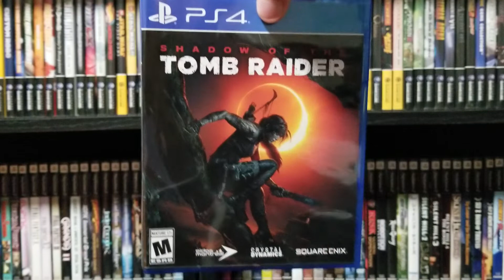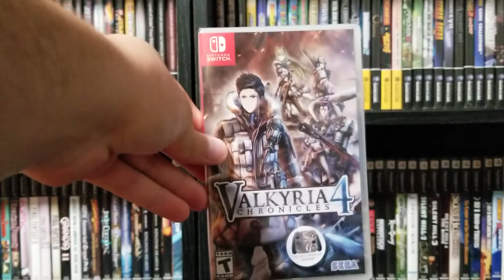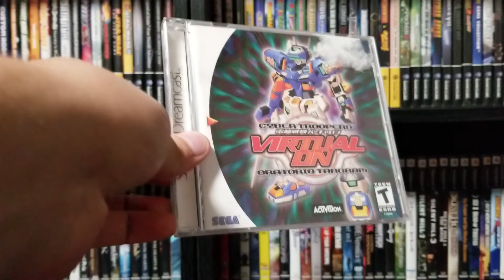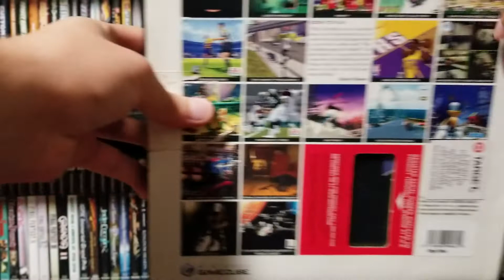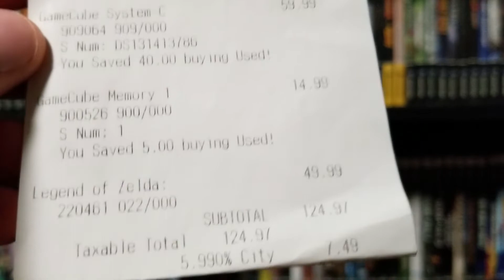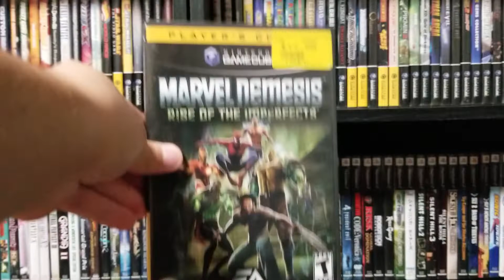Video Game Pickups: Late Season Finds, Great GameCube Score, and More!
My recent pickups, including a great GameCube lot from a late-season garage sale score, some new releases, and a less common Dreamcast game.